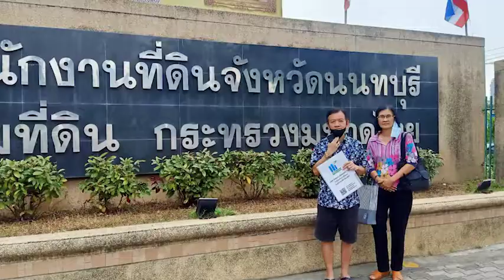โอนขายที่ดิน ซอย บางศรีเมือง 27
" เลือกมืออาชีพ เลือกโปรแลนด์ "
สอบถามข้อมูล หรือ ติดต่อทีมงานได้ที่
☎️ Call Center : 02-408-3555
📍 Id Line : proland1755
บ.โปรแลนด์ พร็อพเพอร์ตี้ เซอร์วิส จำกัด